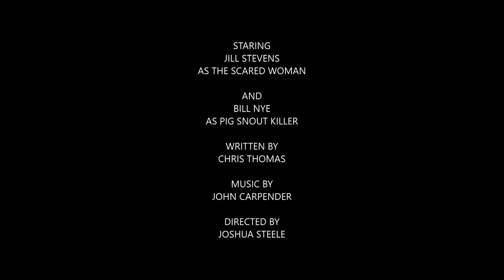PIG SNOUT KILLER (SHORT HORROR FILM) 2023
A MAN THEY CALL PIG SNOUT IS OUT TO KILL AND CAN HE BE STOPPED?
PLEASE BE SURE TO SUBSCRIBE AND HELP US TO REACH 500 SUBSCRIBERS... LET US KNOW IN THE COMMENTS WHAT YOU THINK OF THE FILM THANK YOU AND HAVE A AWESOME DAY